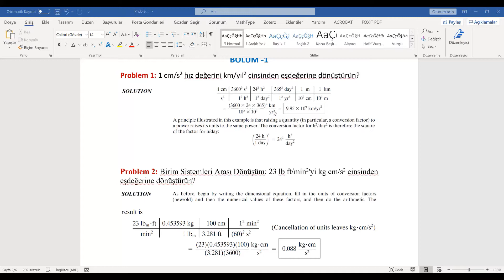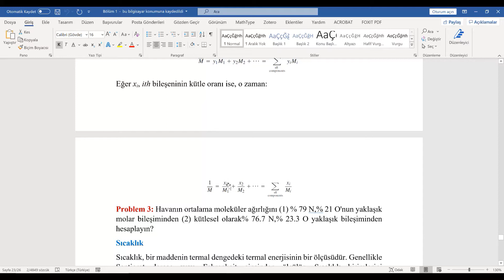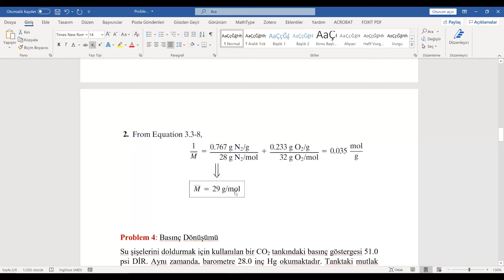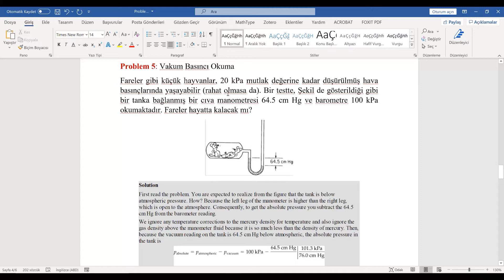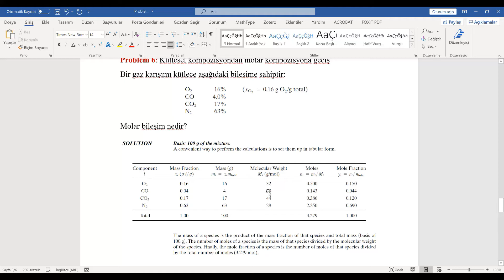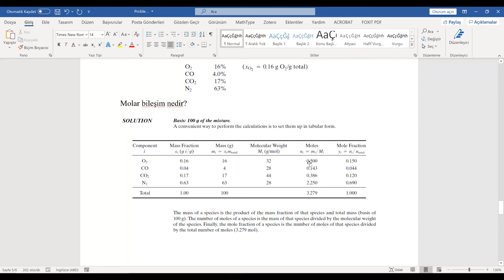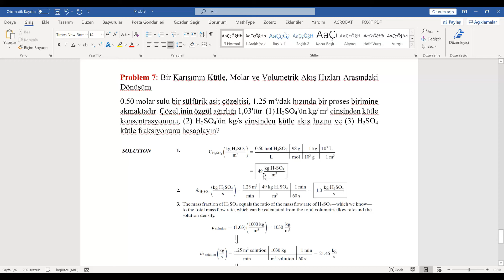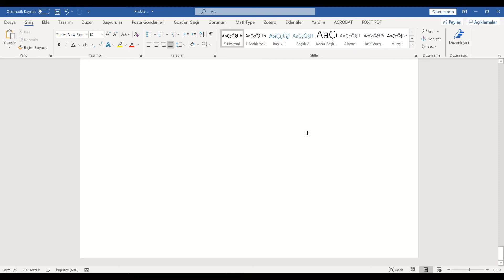Proses Hesaplamaları Bölüm 1 Problem Cozumleri